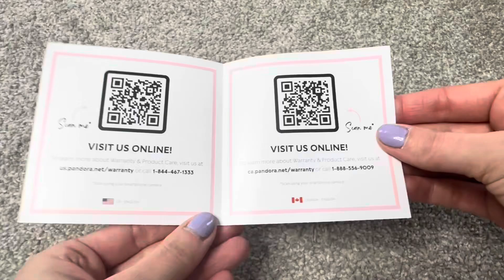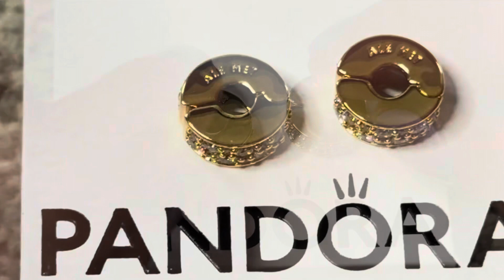UNBOXING | PANDORA Gold Pave Fixed Clip Charm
PANDORA Gold Pave Fixed Clip Charm is linked where to purchase in the description box below! Plus... how to save more money when you shop!
⭐PRODUCTS MENTIONED⭐
😊LET’S BE FRIENDS😊
💸SHOPAHOLIC💸
Earn money when you shop online with RAKUTEN! Use my link to get $30 CASH BACK towards your first purchase!
See my closet and become a POSHER! Get $10 in Posh Credit upon signing up with my personal invite code!
📸FILM/EDIT📸
Camera: Canon EOS T5i / Canon Vixia Mini / iPhone 8 Plus
Edit: Windows Movie Maker / iMovie